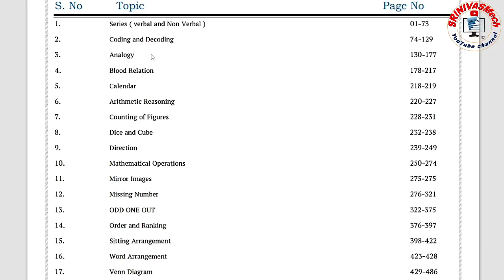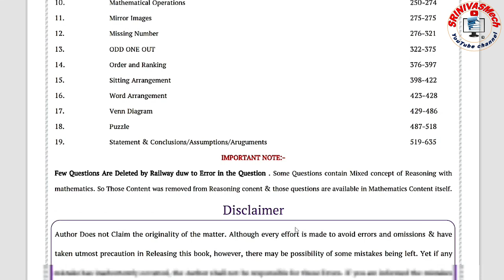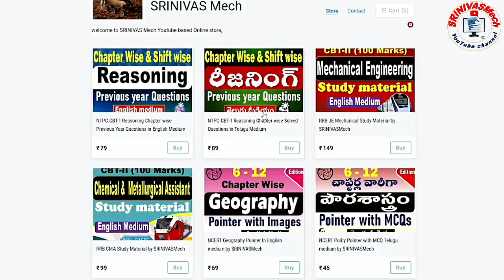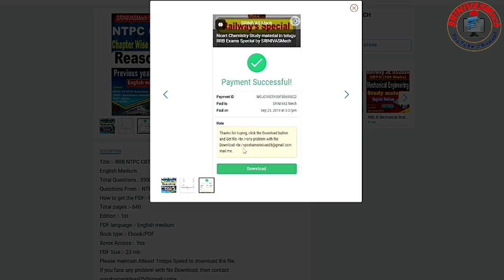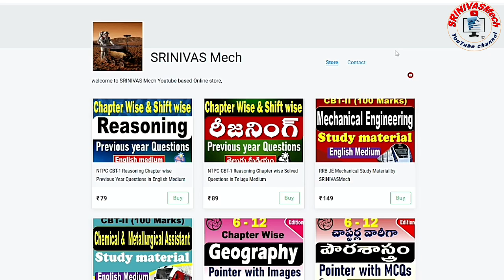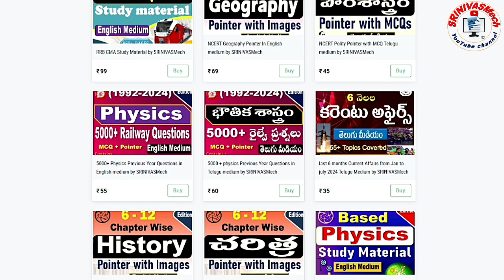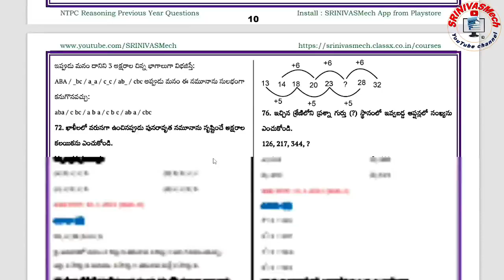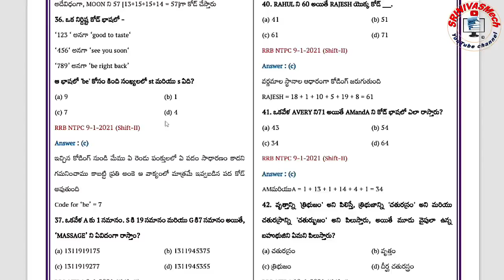RRB NTPC CBT 1 Reasoning Chapter wise and Shift wise PYQ for all aspirants by SRINIVASMech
RRB NTPC CBT 1 Reasoning Chapter wise and Shift wise Previous Year Questions for all aspirants by SRINIVASMech